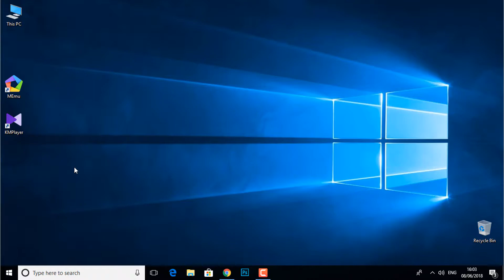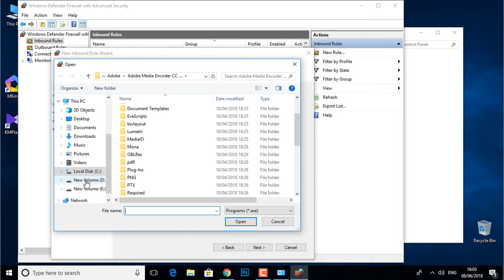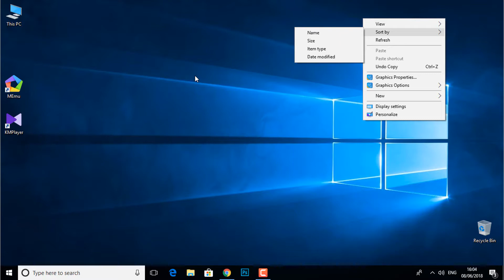How to Block Internet Access to All Programs Using Firewall | Windows 10,8,7 | bangla tutorial 2018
jodi amar video te kono vul thake tahole comment kore amake janiye diben plz